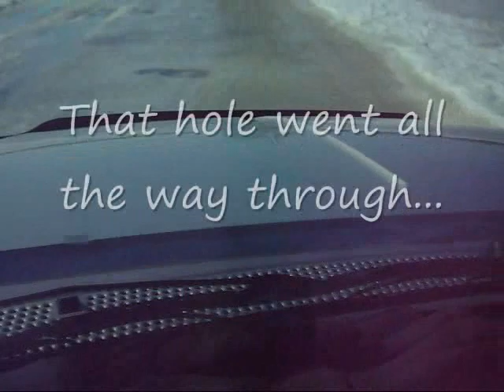Wendt's Landing 02/14/11 - Uncensored Music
The is the road off Wendt's today (02-14-11) at about 1:30pm coming off the lake.  Kinda cool.  Wish it wasn't so sloppy out but hey the ice is a good two feet thick.